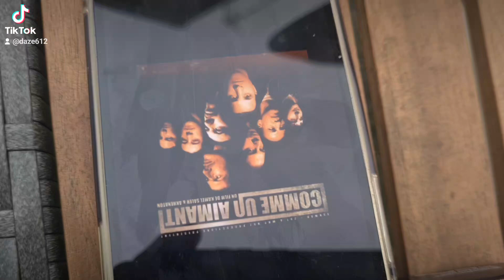🎨✈️🪂💥 Avion Custom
"Plane custom"